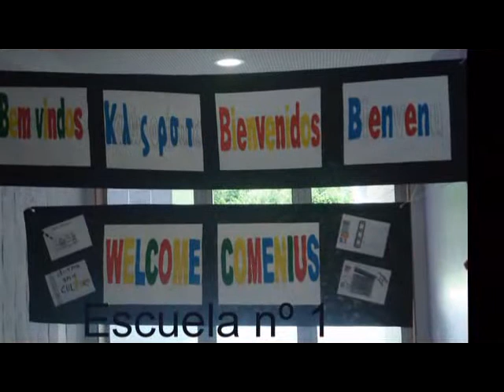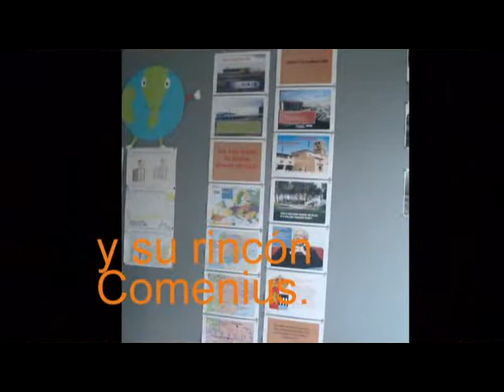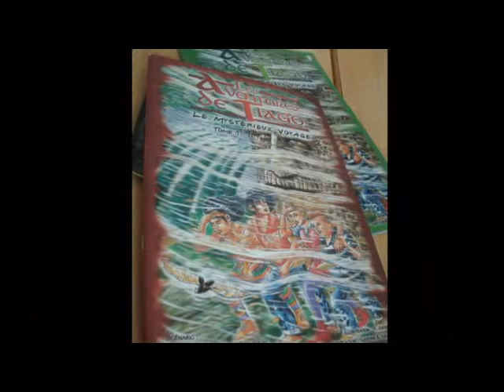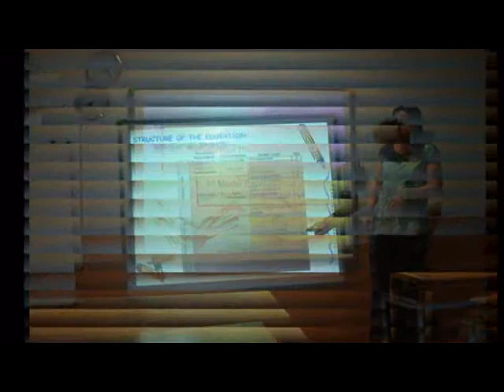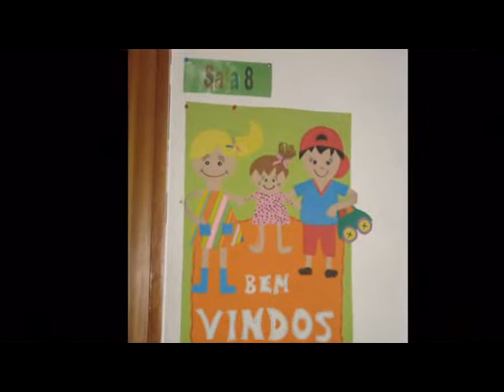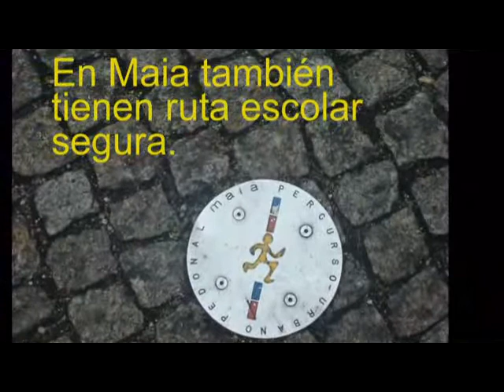Visita Comenius a Maia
El CEIP Los Albares participa en el Proyecto Comenius junto con Maia (Portugal), Menton (Francia) y Thessalonica (Grecia). El objetivo de este proyecto es dar a conocer la cultura de los distintos países, utilizando como medio de transmisión el cine.